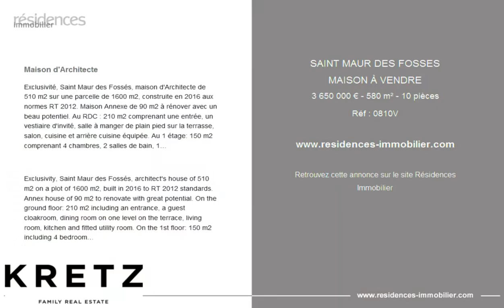SAINT MAUR DES FOSSES - MAISON À VENDRE - 3 650 000 € - 580 m² - 10 pièces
Référence : 0810V

Maison d'Architecte

Exclusivité, Saint Maur des Fossés, maison d'Architecte de 510 m2 sur une parcelle de 1600 m2, construite en 2016 aux normes RT 2012. Maison Annexe de 90 m2 à rénover avec un beau potentiel. Au RDC : 210 m2 comprenant une entrée, un vestiaire d'invité, salle à manger de plain pied sur la terrasse, salon, cuisine et arrière cuisine équipée. Au 1 étage: 150 m2 comprenant 4 chambres, 2 salles de bain, 1 suite parentale avec bureau, dressing et salle de bain et douche. Au Rez de jardin: 150 m2 comprenant une piscine chauffée, un spa, une salle de sport, une cave à vin, une buanderie, une salle de douche et un studio avec accès indépendant. Double garage, vidéosurveillance, jardin paysagé avec arrosage automatique, fibre, matériaux haut de gamme. Possibilité profession libérale.

Exclusivity, Saint Maur des Fossés, architect's house of 510 m2 on a plot of 1600 m2, built in 2016 to RT 2012 standards. Annex house of 90 m2 to renovate with great potential. On the ground floor: 210 m2 including an entrance, a guest cloakroom, dining room on one level on the terrace, living room, kitchen and fitted utility room. On the 1st floor: 150 m2 including 4 bedrooms, 2 bathrooms, 1 master suite with office, dressing room and bathroom and shower. On the ground floor: 150 m2 including a heated swimming pool, a spa, a gym, a wine cellar, a laundry room, a shower room and a studio with independent access. Double garage, video surveillance, landscaped garden with automatic watering, fiber, high-end materials. Possibility of liberal profession.

|2844496|